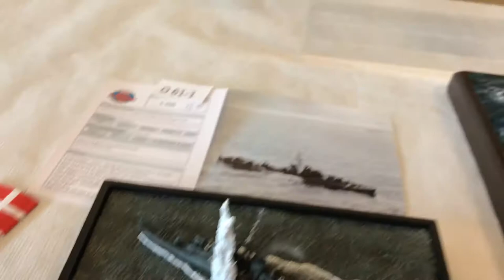ArosOpen2019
Udstillede modeller

Du kan se stilbilleder af de deltagende modeller i konkurrencerne, via disse link.